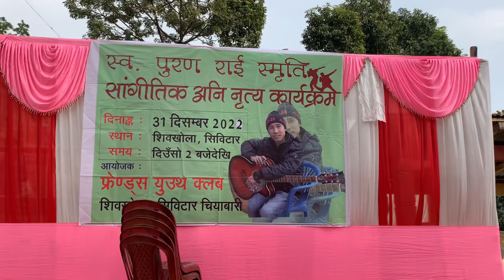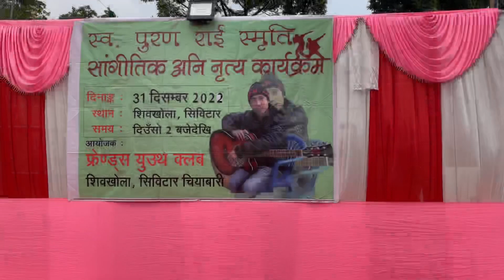Late Puran Rai memorial singing and dancing program||31st December 2022||Friends Youth Club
Karan Tamang Vlog